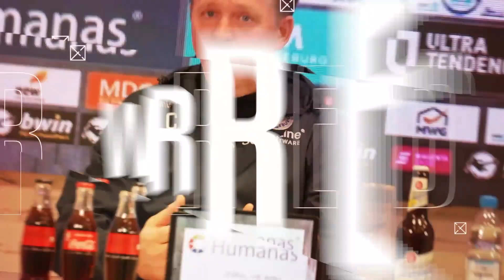"Ganz oder gar nicht" mit Daniel Elfadli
In der neuen Folge von "Ganz oder gar nicht - Die Hasseröder-Fragerunde" haben wir dieses Mal unseren Abwehrspieler Daniel Elfadli zu Gast.